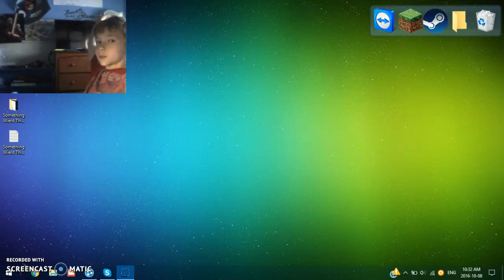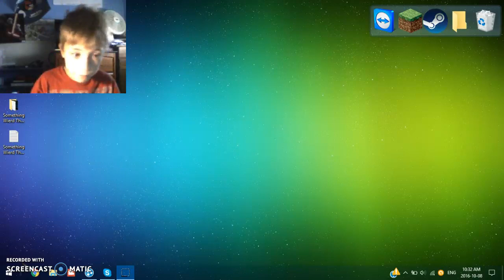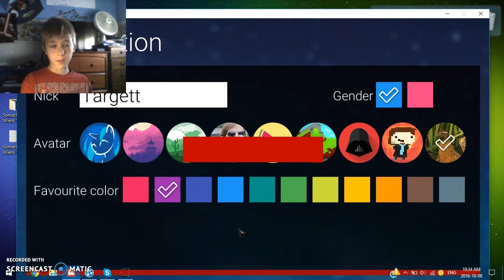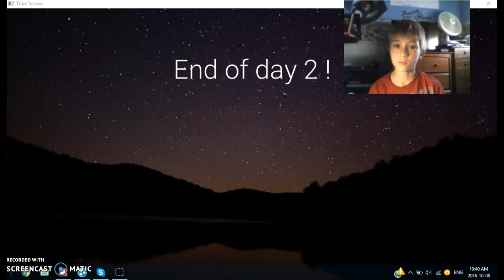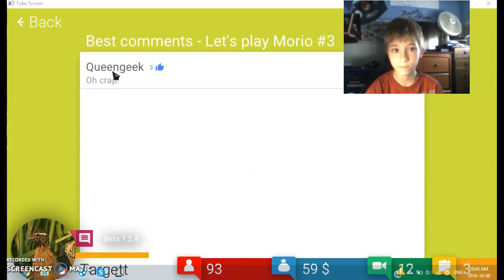Tube tycoon ep.1 THIS IS NOT ACCURATE